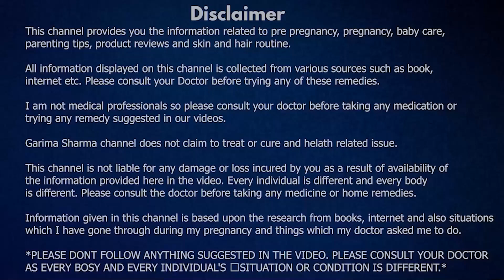How To Make Baby Poop When Constipated | How To Help Constipated Baby Poop Instantly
Hi Friends,

Here is a detailed video on How To Make Baby Poop When Constipated | How To Help Constipated Baby Poop Instantly

In this video I have explained the ways to help baby poop when constipated.